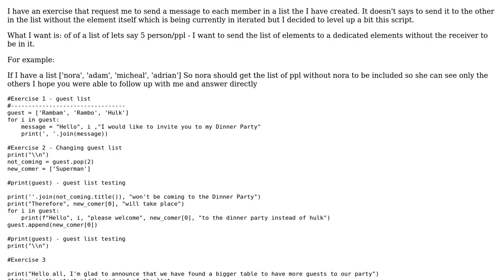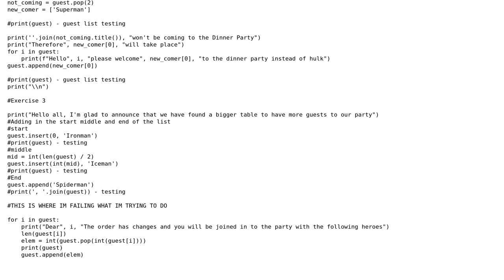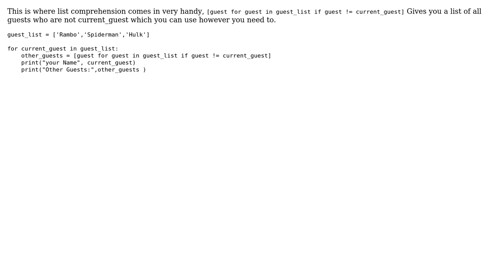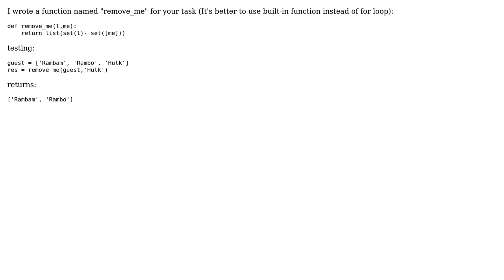How to Execute loop without the element itself in the print results? (4 Solutions!!)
How to Execute loop without the element itself in the print results?

With thanks & praise to God, and with thanks to the many people who have made this project possible! | Content (except music & images) licensed under CC BY-SA | Music | Images & others | With thanks to user Oren Rahav user Milad Yousefi user JeffUK user hamza farooq user FanGoH and the Stack Exchange Network Trademarks are property of their respective owners. You are responsible for your own actions.